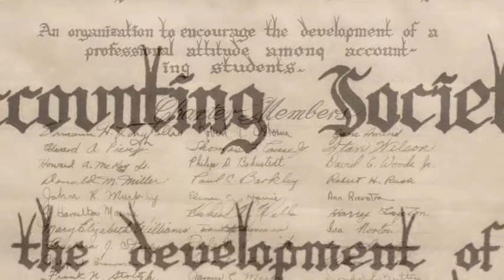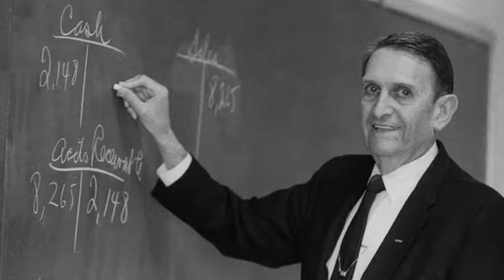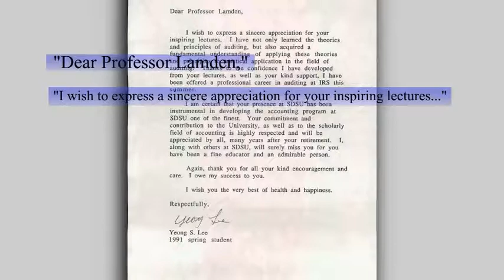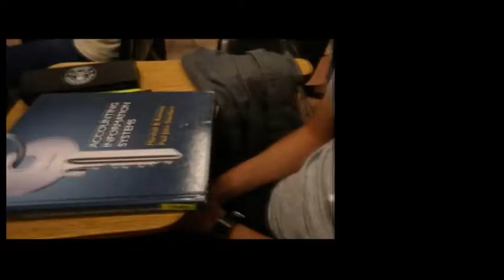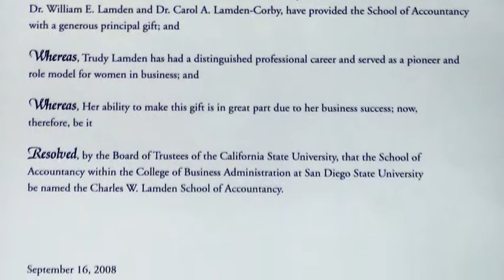The Story Of Charles W. Lamden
This video details the story of Dr. Charles W. Lamden and his contributions to San Diego State University's College of Business and the School of Accountancy, which now bears his name.